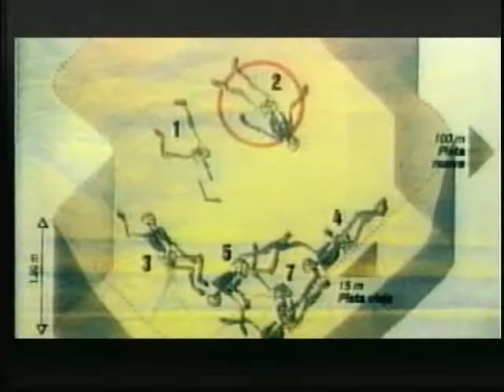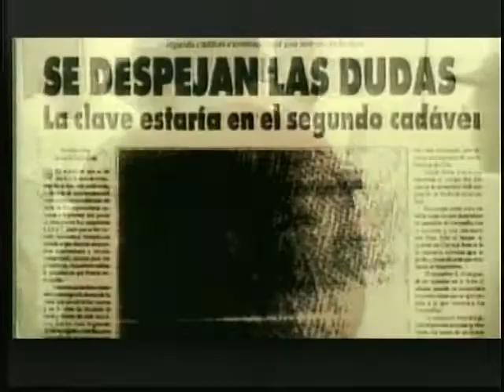MOMENTOS HISTORICOS DE LA REVOLUCIÓN